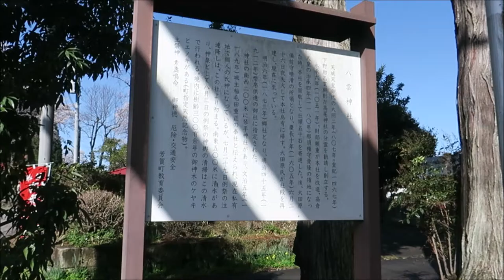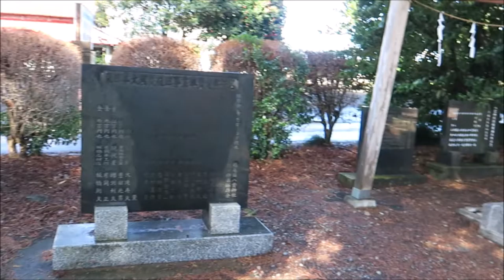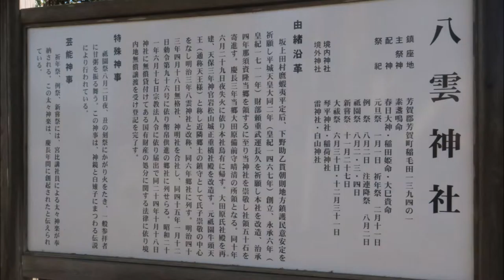八雲神社 20210329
栃木県芳賀町稲毛田の神社。